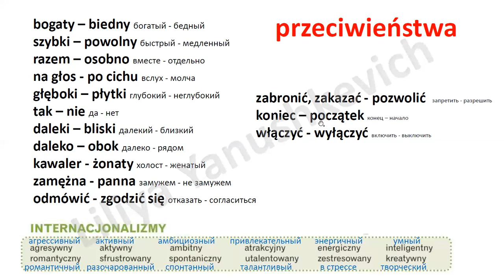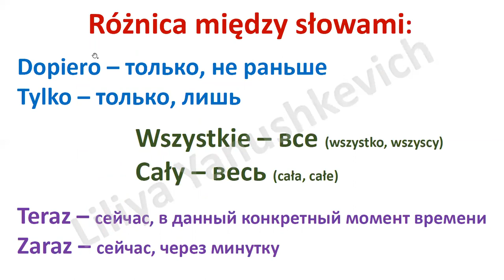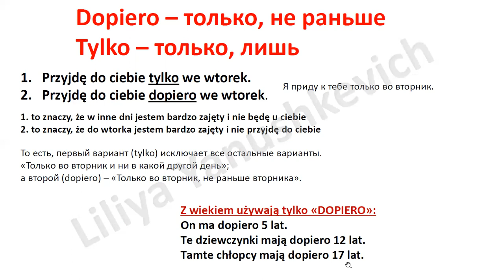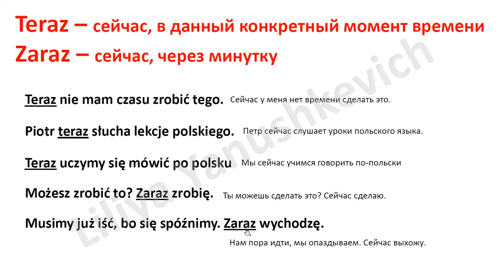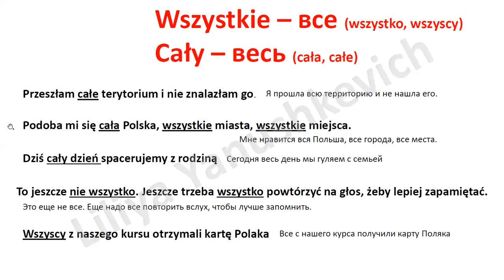Krok po kroku A1. Урок 4, часть 4. Język polski.